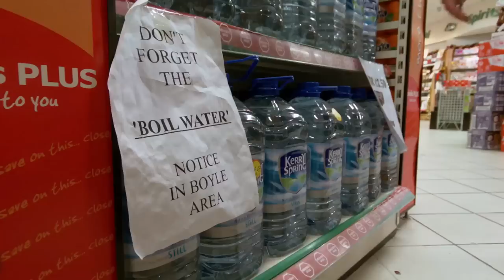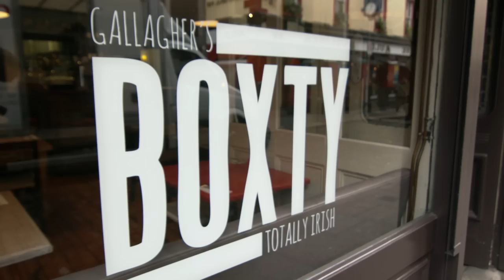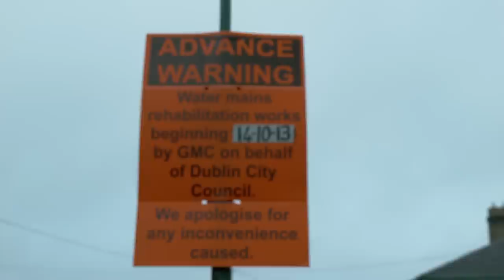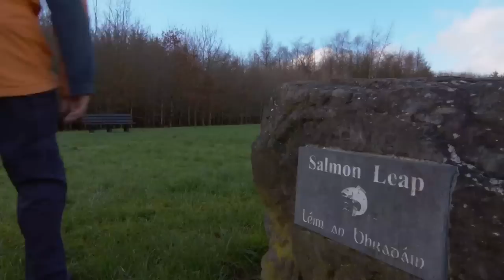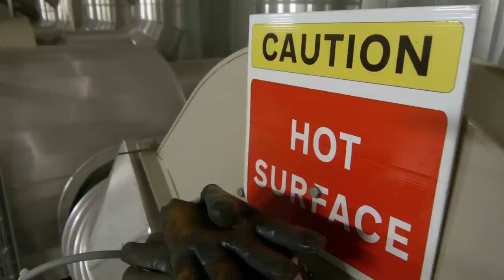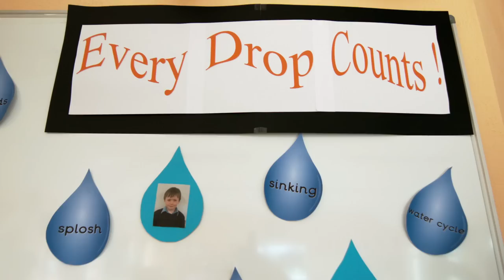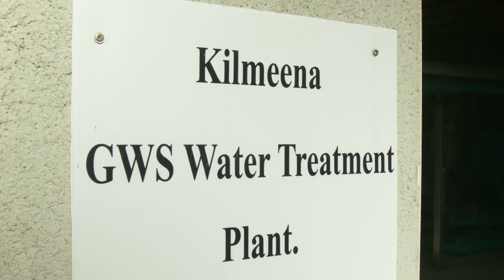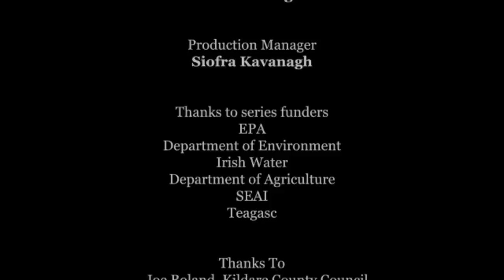Eco Eye series 12, Episode 9 "The state of water"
Whats wrong with the water supply in Ireland?
In parts of Roscommon, residents live under ongoing 'boil' notices to protect themselves from water contaminants. In Dublin last October, the capital faced into water shortages as the biggest web summit in the world hit town.
Meanwhile in Kilmeena national school in Mayo, students under the guidance of their principal Mickey Carney show understanding beyond their years when it comes to their water supply.
 Its now the children who are giving the lessons and leading the way in protecting the most precious of all our natural resources.